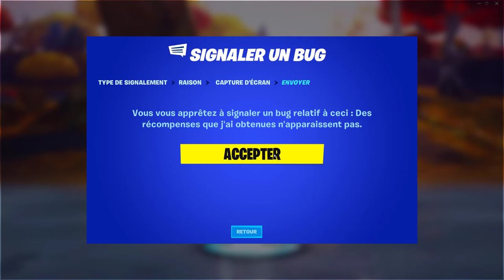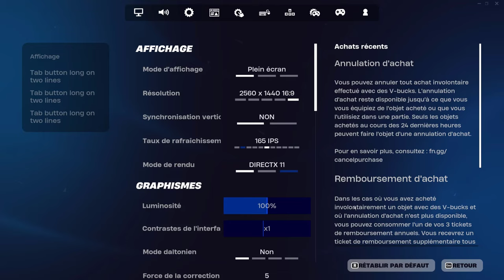COMMENT OBTENIR 3 NOUVEAU TICKET DE REMBOURSEMENTS sur FORTNITE !?